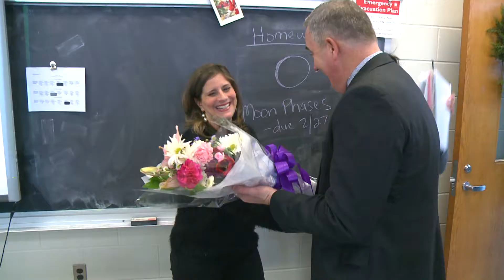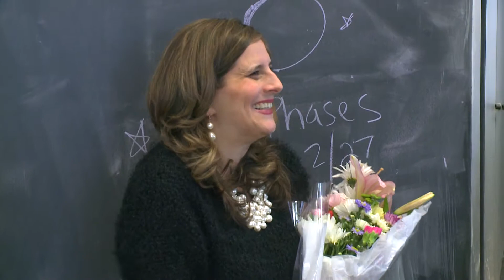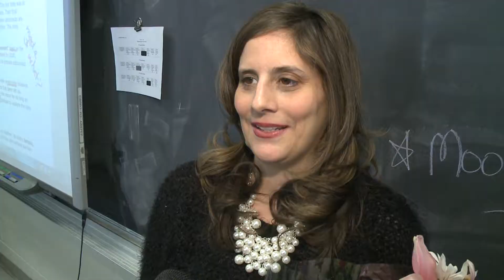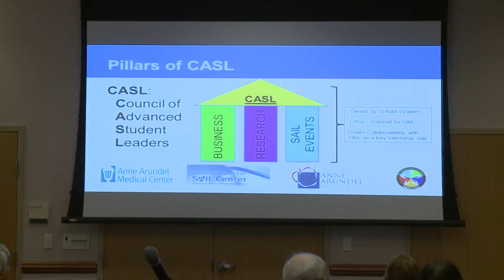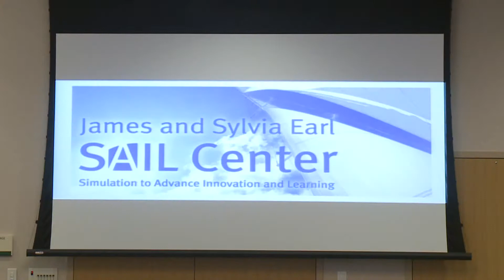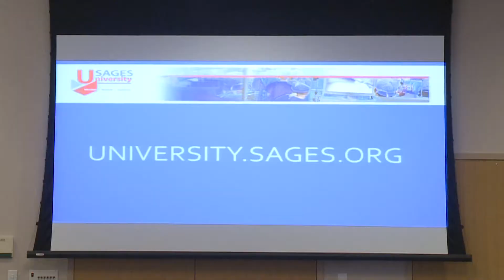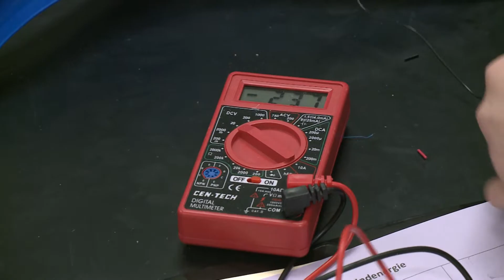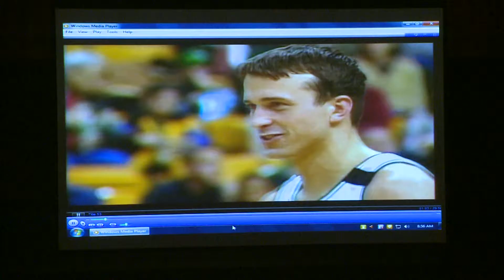AACPS-TV News Digest - March 2015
AACPS-TV News Digest with Maneka Monk.
An Anne Arundel County Public Schools news program.

• Anne Arundel County Spelling Bee
• Teacher of the Year Finalists
• AAMC SAIL Center Internship Awards
• Maryland Masters Art Awards
• German STEM Immersion Day
• Chris Herren, former NBA star, speaks to students about drug addiction
• US Secretary of Education visits Bates Middle School